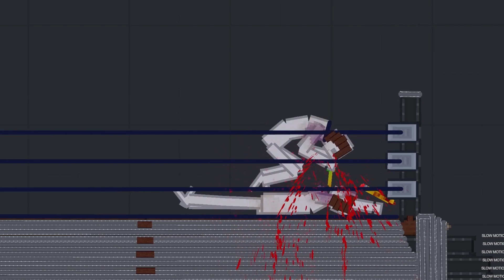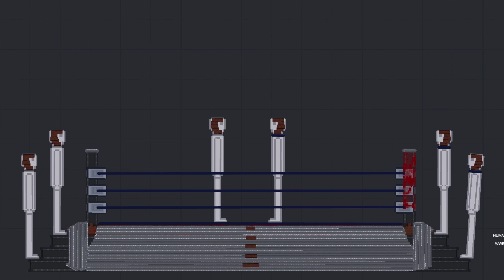People Playground | Humans Wrestling Battle In Iron Wrestling Floor